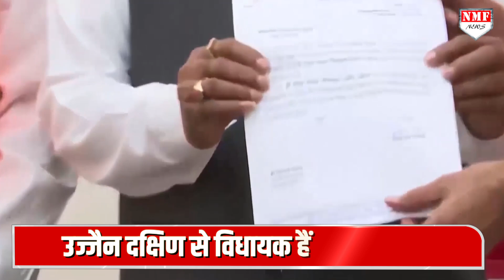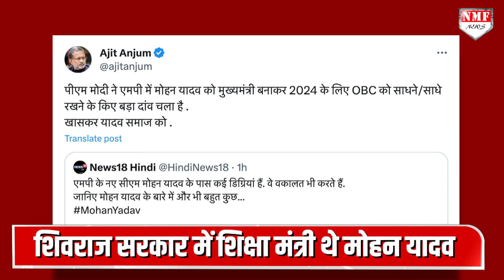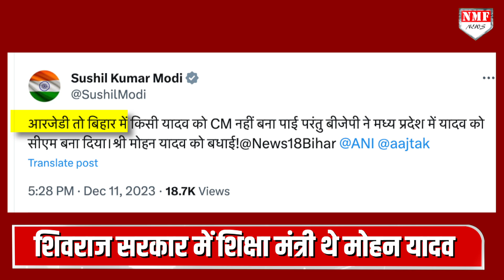Modi ने Mohan Yadav को बनाया CM तो Ajit Anjum भी चौंक गये, सुनिये क्या कहा ?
Jogi
Dheerendra